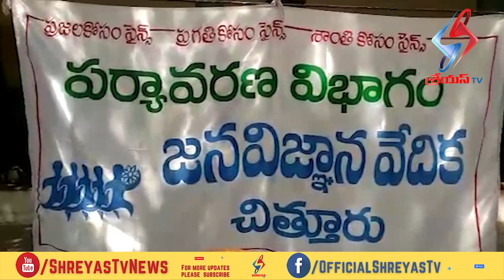మాట్లాడుతూ పర్యావరణ పరిరక్షణకు నీటి సంరక్షణకు ప్రతి ఒక్కరు కృషి చేయాలి